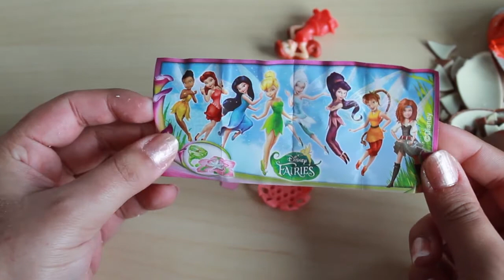Surprise egg Fairy special edition UNBOXING UNWRAPPING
Surprise Eggs kinder sorpresa huevo chocolate play doh plastilina playdough play-doh toys rainbow loom gomitas by MrSurpriseEggs

According to wikipedia:
Disney Fairies is a Disney franchise built around the character of Tinker Bell from Disney's 1953 animated film Peter Pan, subsequently adopted as a mascot for the company. In addition to the fictional fairy character created by J. M. Barrie, the franchise introduces many new characters, and expands substantially upon the limited information the author gave about the fairies and their home of Neverland. The characters are referred to within stories as "Neverland fairies". The franchise includes children's books and other merchandise, a web site, and the computer-animated Tinker Bell film series, featuring the character and several of the Disney fairies as supporting and recurring characters.

Each Kinder Surprise egg consists of a chocolate shell, a plastic container, the contents of said container, and an external foil wrap.

The chocolate shell is shaped like a chicken's egg. It is only about a millimeter thick, and consists of two layers: a milk chocolate layer on the outside, and a white chocolate layer on the inside. The shell is not a singular piece of material, but rather two identical halves split down a vertical line. These are lightly fused together just before the egg is wrapped, to prevent the halves from coming apart under the light pressures expected during transportation.

During the egg's production, before the halves are fused together, the plastic capsule containing the toy is placed inside. This capsule is made from thin, flexible plastic, and is often yolk-yellow (though in the past it was also manufactured in a variety of colors). The capsule is made of two non-symmetrical, overlapping pieces: its bottom piece is almost as long as the entire capsule, and has two ridges protruding along its outer rim; the top piece is about half as long as the entire capsule, and has two corresponding ridges along its inner rim. When the pieces are pushed together, the ridges interlock and do not come apart without manual manipulation. To separate the two pieces, it is often necessary to apply pressure to the interlocking region at its opposite ends, bending it and causing the ridges to separate inside so that the halves can be pulled apart. Once the capsule is opened it can be re-closed effortlessly by pushing the two pieces back together.

The plastic capsule contains the toy itself (either in a single piece or in several pieces requiring assembly) and at least two pieces of paper. One paper lists the "choking hazard" warnings in multiple languages. The other paper shows assembly instructions for the toy and a picture of the assembled toy (if applicable), and/or an illustration of all toys belonging to the same line as the one contained within this particular capsule. Furthermore, many capsules include a small page of adhesive decals that may be placed on the assembled toy after construction.

Once the egg is assembled in the factory, it is wrapped in a thin metal foil bearing the Kinder Surprise brand name and various production details. The eggs may then be sold in any of a number of forms, often either individually or as a boxed set of 3 eggs. Some retailers will sell a tray of eggs containing 24 eggs in total.

Assembly of the toys requires no additional tools, as the pieces will simply lock ("snap") together. Assembly rarely takes more than a few simple steps. Most toys can be disassembled and reassembled freely, while a few cannot be disassembled without causing permanent damage. Over the years, Ferrero have also created a variety of no-assembly toys, whether more complex toys that can be used immediately or simple character statuettes made of a single, pre-painted piece of hard plastic.

During the 2000s, Ferrero redesigned the Kinder Egg's internal plastic capsule. The new design is visually and functionally similar to that of the original capsule, but it now consists only of a single piece of plastic with a hinge on one side. The size and specific design of each half of the capsule have also been slightly altered accordingly. The new capsule design is always made from yolk-yellow plastic.